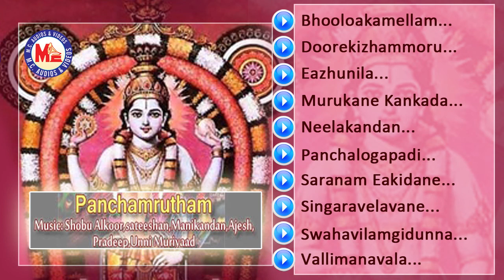പഞ്ചാമൃതം | Panchamurtham -3 | Hindu Devotional Songs Malayalam | Lord Sree krishna Songs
Panchamurtham
Hindu Devotional Songs Malayalam
Lord Sree krishna Songs
MCAudiosindia
LYRICS :- Ajesh , Pradeep , Unni Muriyadu  ,  Manikandan
                Shobhu Aalathoor
                Shobhu Aalathoor
SINGERS :-   Subhash , Ajesh  , Krishnan , Ranji , Shibu , Pranav,Kannan
                       Shibi

1. Vallimanaala Vaa.
2. Ezhunila Maalikamele.
3. Saranamekidane.
4. Neelakandan Makane.
5. Panchalohappadikale.
6. Murukane Kankanda.
7. Doore Kizhakkoru.
8. Swaaha Vilangidunna.
9. Bhoolokamellaam.
10.Singaaravelavane.